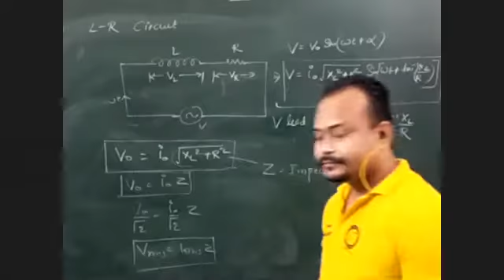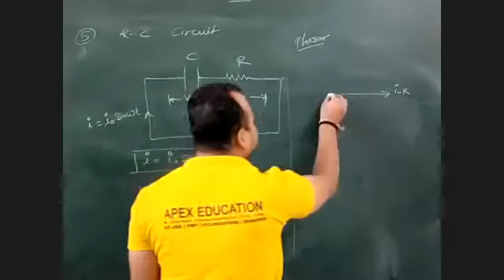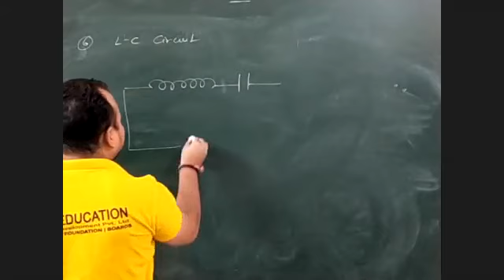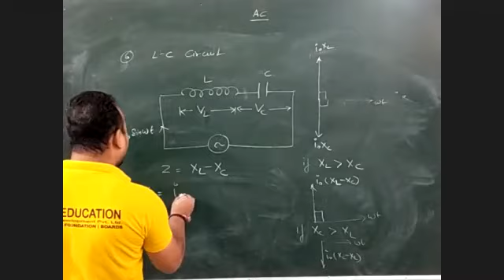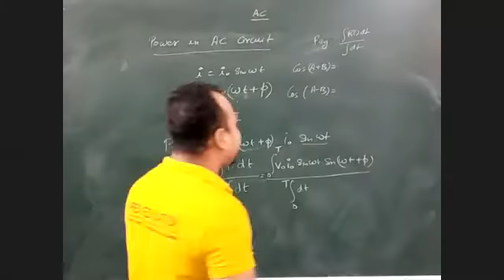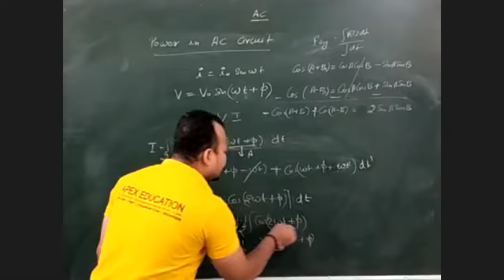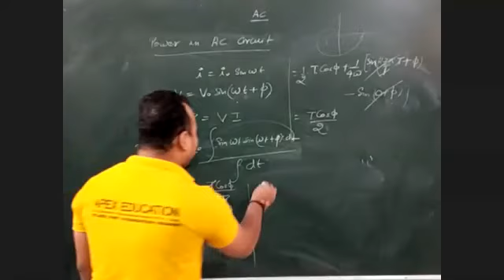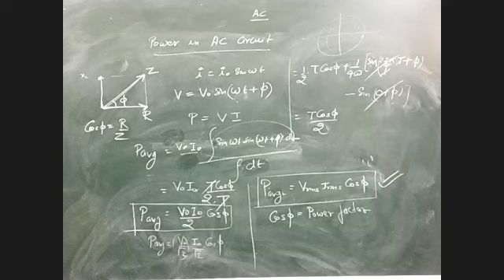Power in AC circuit